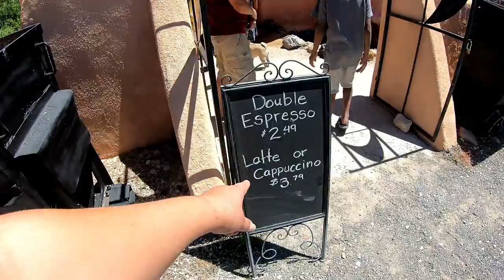When A Nomad Is In Need Of Help, The Rock Shop, RV and Life Vlog